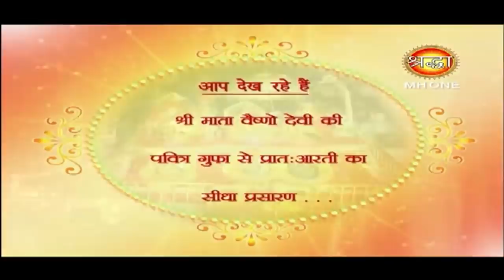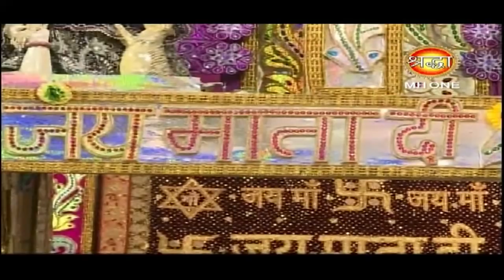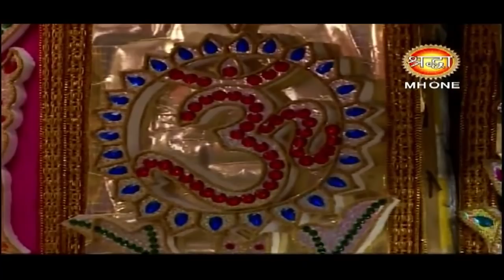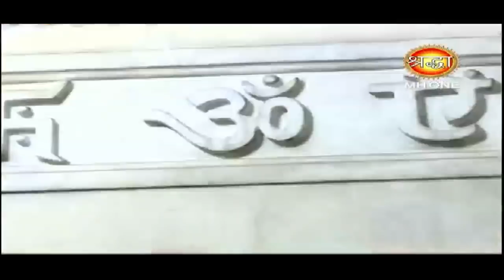Vaishno Devi Morning Aarti || माँ वैष्णो देवी प्रातः आरती || 14 February 2019 || Shraddha MH One